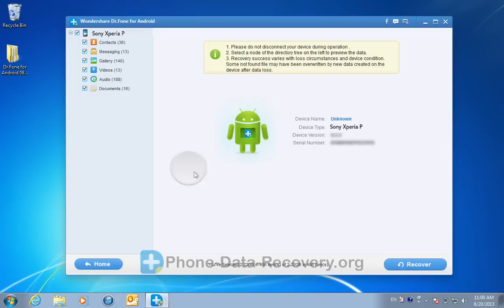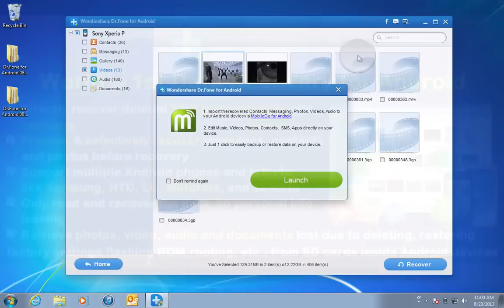[Sony Xperia P Files Recovery]: How to Undelete/Restore Lost Videos from Sony Xperia P?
Dr.Fone for Android - Files Recovery for Sony Xperia P, undelete/recover videos, photos, contacts, SMS on a Sony Xperia P easily:

Accidentally deleted videos on your Sony Xperia P? Or lost photos from the SD card on your other Android device? No need to worry now! Wondershare Dr.Fone for Android is capable of recovering messages, contacts, photos, video, audio and documents on/from an Android phone or tablet, like Sony Xperia P. Due to the ease-to-use interface, it's ideal for everyone, like single users or professionals, even concerned parents who want to protect their kids from negative information. Scan, preview and recover. Simple clicks bring you what you want.